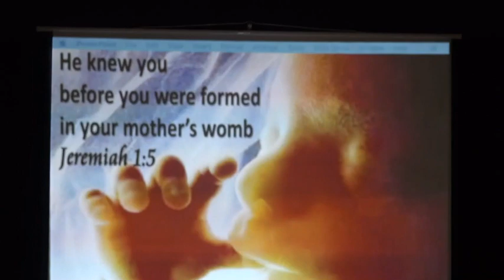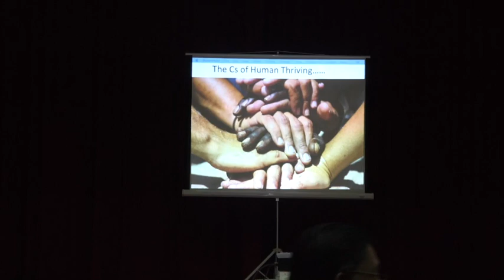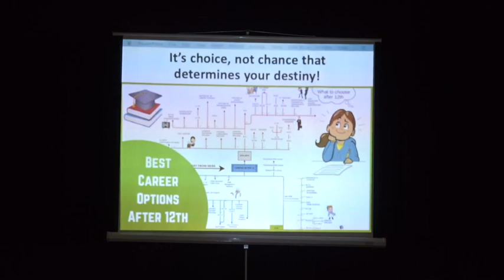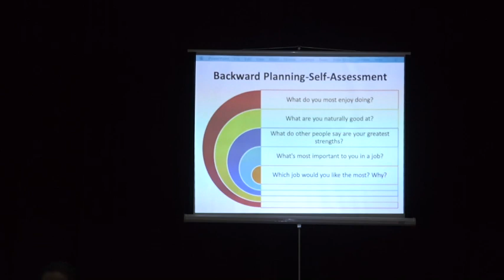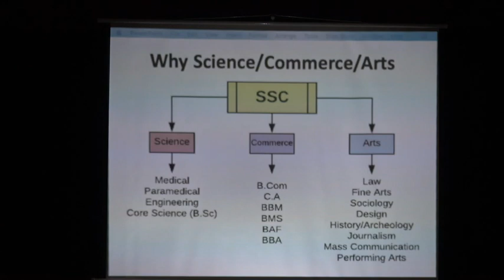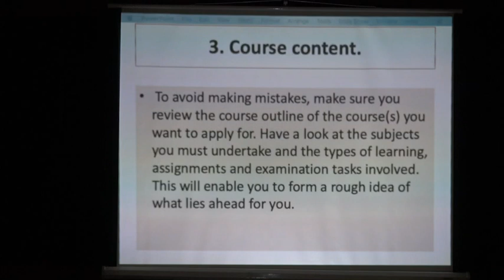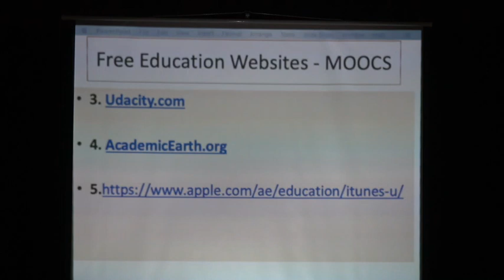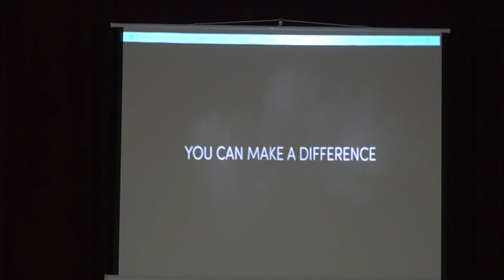CAREER GUIDANCE 2019 -MGOCSM - STOC- DUBAI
Career Guidance Class 2019 - St.Thomas orthodox cathedral ; Dubai